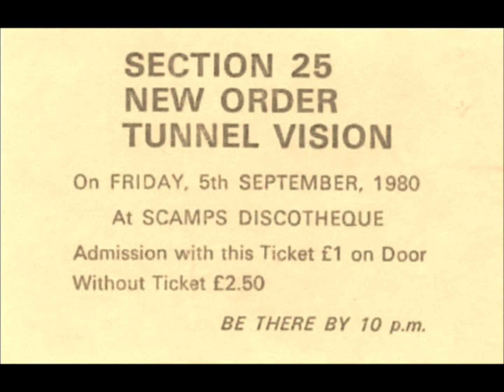New Order-Dreams Never End (Live 9-5-1980)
New Order
Live Scamps, Blackpool

Truth
Mesh
Homage
Sister Ray (Velvet Underground Cover)
Cries And Whispers
Ceremony